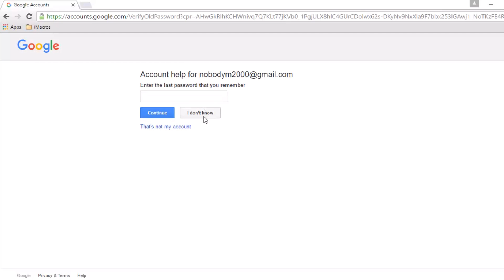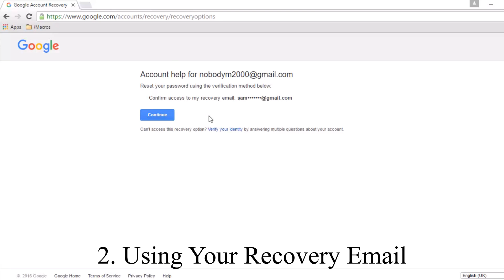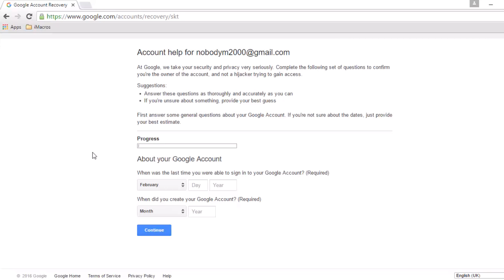How To Recover a Gmail Account Password Without a Phone Number Recovery Email Ultimate Solution 2017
If you've found some of my videos helpful, you can send a donation to show your thanks!

Here's a 30 second tutorial on how to stop YouTube recording watch history and search history

Google's Phone Number:
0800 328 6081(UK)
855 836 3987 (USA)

You can select your country or select other and request to be contacted.

Hi there, I hope you enjoyed this video!